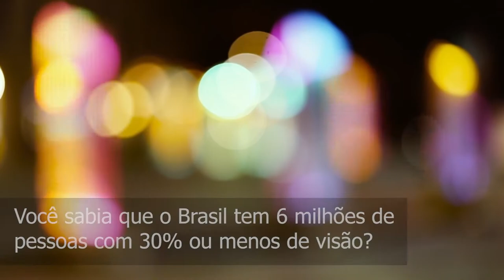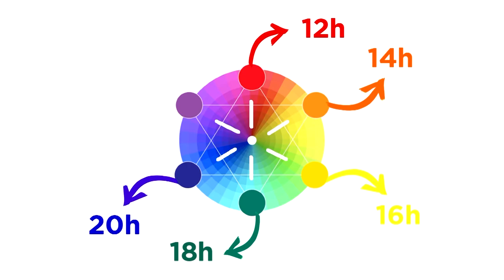Curta Ciência | Tese cria sistema de cores para auxiliar pessoas com deficiência visual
No Brasil estima-se que 29 milhões de pessoas tenham dificuldades permanentes para enxergar, mesmo usando óculos ou lentes!

Pensando em auxiliar as pessoas com deficiência visual no reconhecimento das cores, a pesquisadora Sandra Marchi criou em sua tese de doutorado o Sistema de Código de Cores. O Sistema é um kit pedagógico e seu desenvolvimento foi baseado no Braile e na Teoria das Cores.

Tese: Design universal de código de cores tátil: contribuição de acessibilidade para pessoas com deficiência visual

PESQUISADORA: Sandra Marchi
ORIENTADOR: Ramón Sigifredo Cortés Parede
Co-orientadora: Maria Lúcia Leite Ribeiro Okimoto

Rede de Pesquisa de Desenvolvimento de Tecnologia Assistiva RPDTA - parceria entre UFPR, UFSC, UNESP e UTFPR

CURTA CIÊNCIA
UFPR TV

IMAGENS: Pelé Guaripuna e divulgação projeto “See Color”
ROTEIRO E EDIÇÃO: Artur Oliari Lira e Eveline Araujo
ARTE: Ana Carolina Costa
VINHETA: Halanna de Freitas Aguiar
COORDENAÇÃO DE PRODUÇÃO: Rene Lopez
ORIENTAÇAO: Valquiria Michela John